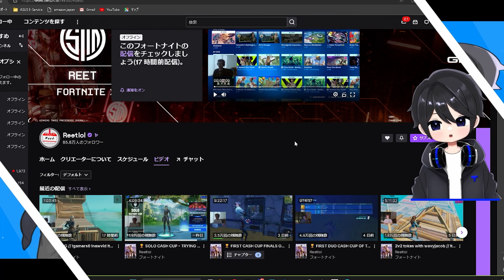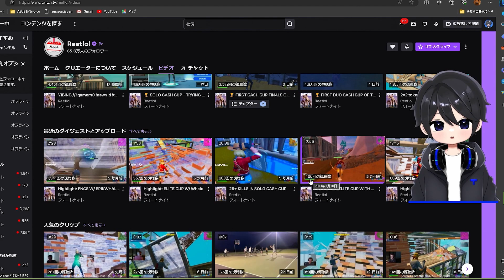【PAD感度も公開】シーズン3ソロ大会決勝で無双するREETがやばすぎる！！【フォートナイト豆知識 解説 小技】【Vtuber】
このチャンネルでは主にフォートナイトを中心に役立つ情報を発信しています。

🟢メンバーシップ特典の詳細はこちら！（配信のアーカイブが全て見れます）↓

♦Amazon欲しいものリスト↓